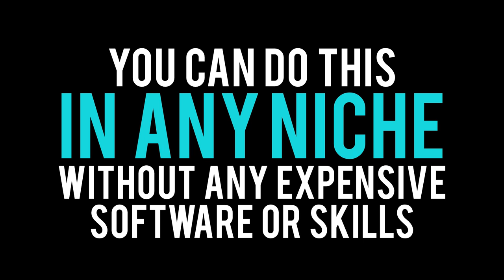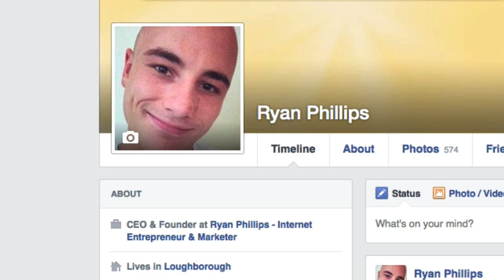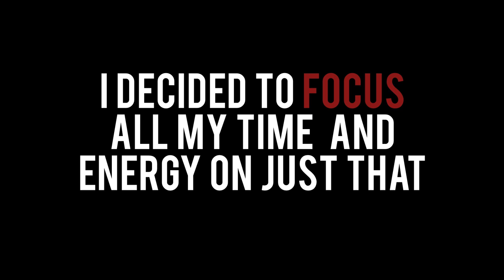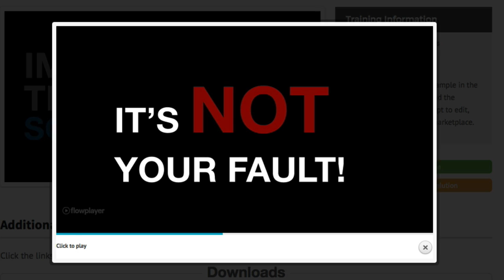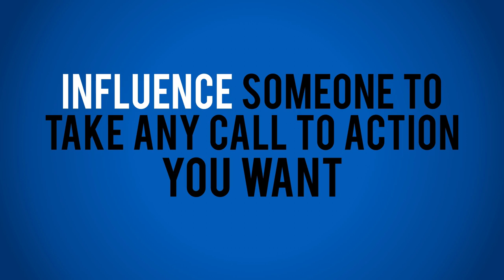Ryan Phillips' Elite Video Evolution